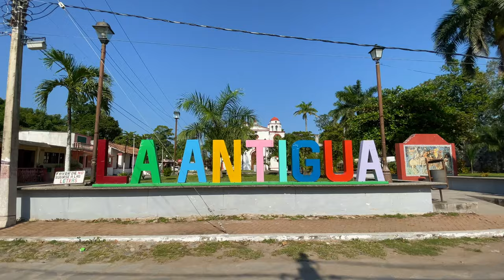La Antigua, Veracruz - Recorrido Por La casa De Hernán Cortés